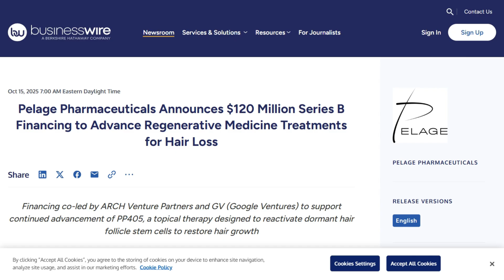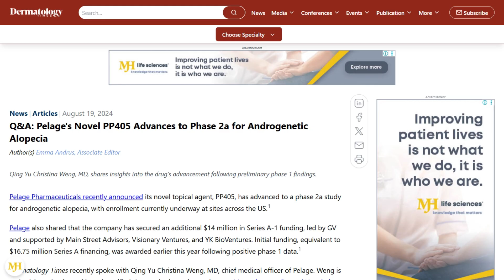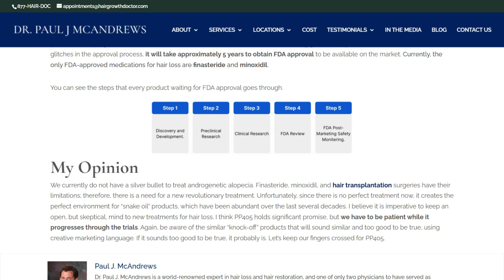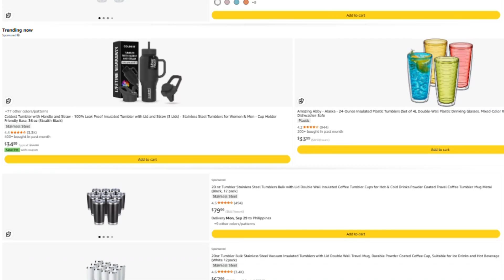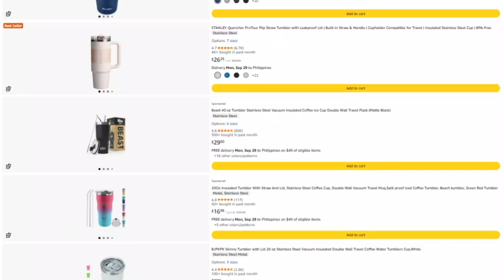PP405 Hair Treatment Review: Why This Amazon Product Is Illegal (2026)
🏷️ Check Current Price on Amazon
🔖 Bookmark & Use for ANY Amazon Purchase (Supports Channel)

An Amazon hair loss treatment claims to contain PP405, the breakthrough molecule that just secured one hundred twenty million dollars from Google Ventures. But PP405 doesn't exist for public sale yet—it's locked in clinical trials at Pelage Pharmaceuticals until at least twenty twenty-eight. So what exactly are you buying for forty dollars?

In this investigation, I'll reveal:

❌ The catastrophic lie about PP405 availability and how Amazon sellers are exploiting UCLA-licensed patents
⚠️ Why these products claiming patented PP405 formula are either violating federal drug laws or committing outright fraud
💸 How desperate hair loss sufferers are being charged forty dollars for biotin serum marketed as cutting-edge science
🚩 The massive red flags in product descriptions that contradict actual PP405 molecular mechanisms
🔍 What Phase 2a clinical trial results actually showed and why you can't access this technology yet
💬 Why sellers shipping from China with three-week delivery times have zero certifications or ingredient transparency

The gap between legitimate breakthrough science and what arrives at your doorstep is documentary-worthy in this case.
Have you seen PP405 ads targeting your hair loss concerns? Drop a comment about what claims caught your attention.

🧠 Opinions: This video reflects my own opinions and research. It is for educational and informational purposes only. Do your own research before buying anything.
🔍 Accuracy: I strive for accuracy, but I cannot guarantee that all information is complete, current, or error-free. Pricing and availability can change at any time.